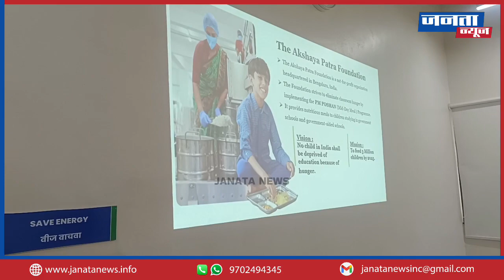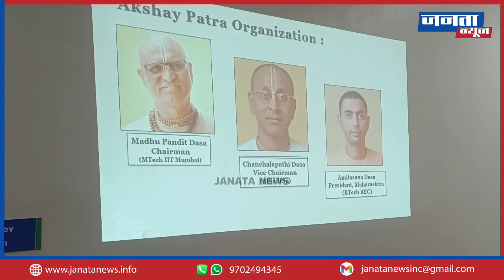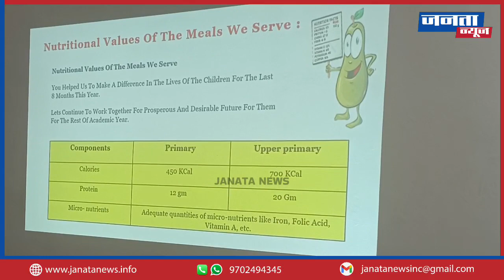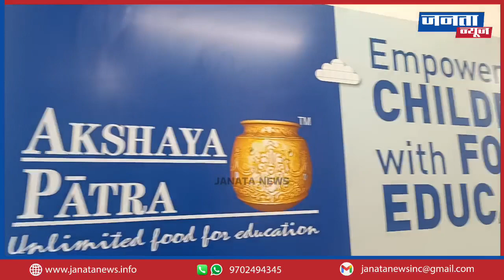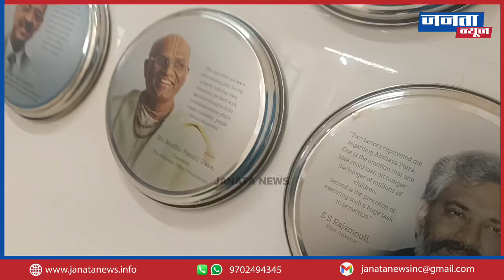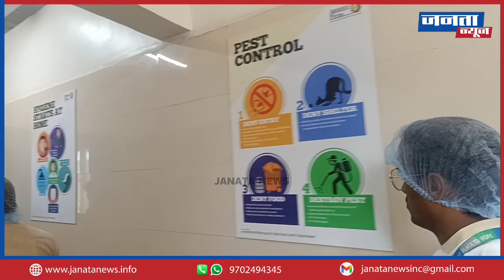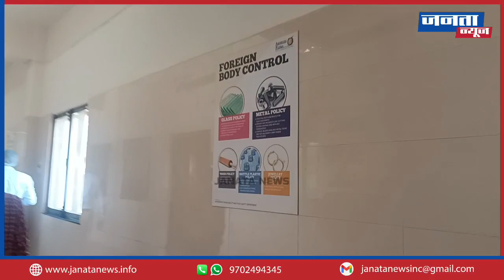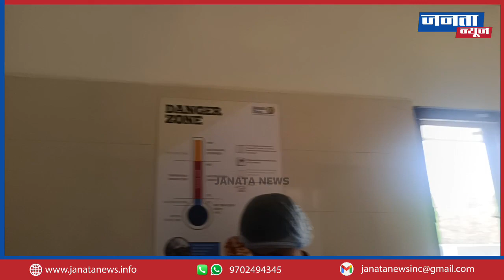Uncut | Akshaya Patra Faundation | Midday Meal | Kitchen Visit | Panvel